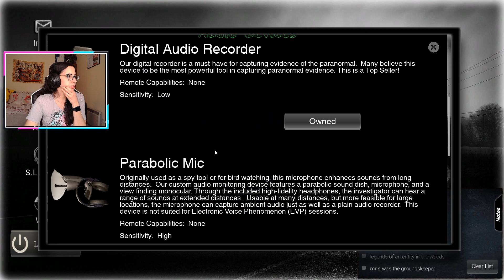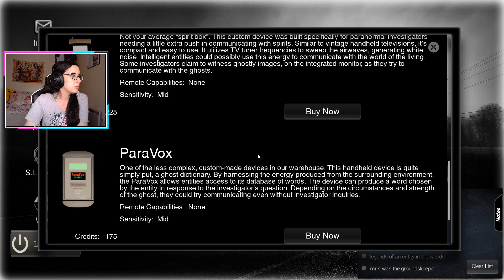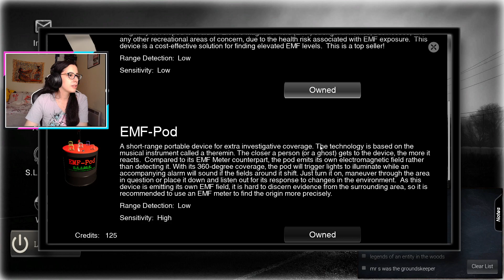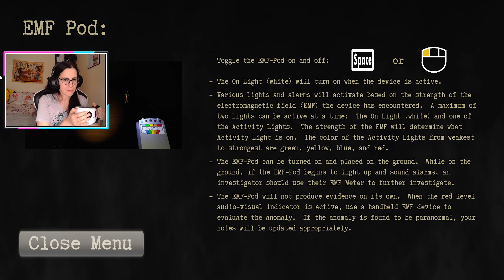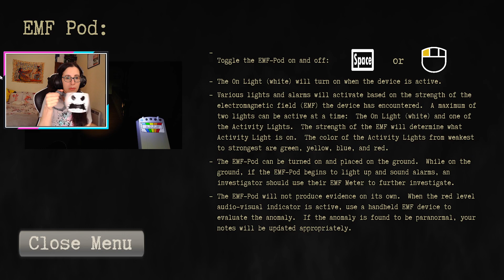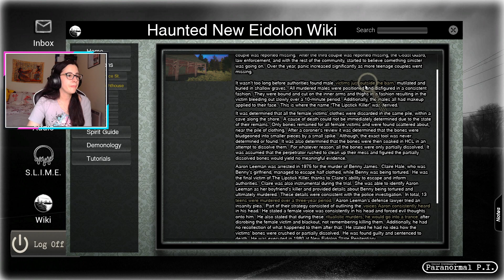Hunting the Wintekowa and cleansing a Poltergeist - Conrad Stevenson's Paranormal PI